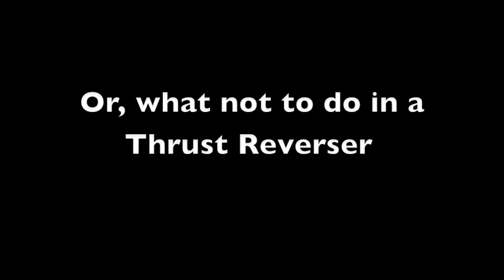Steve and the Thrust Reverser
Steve does a rear turbine inspection: